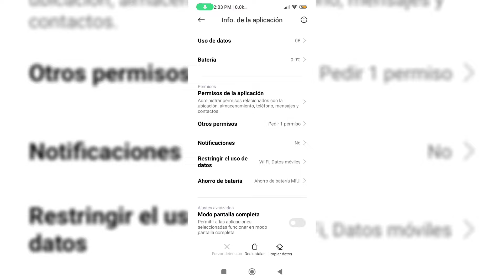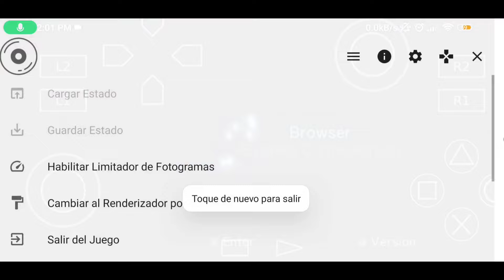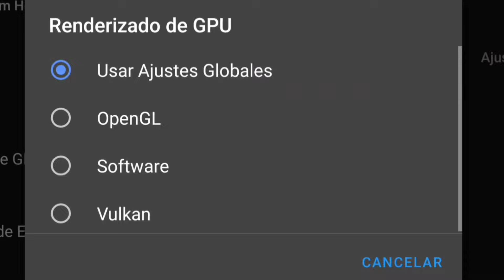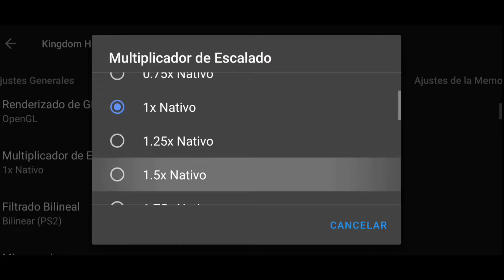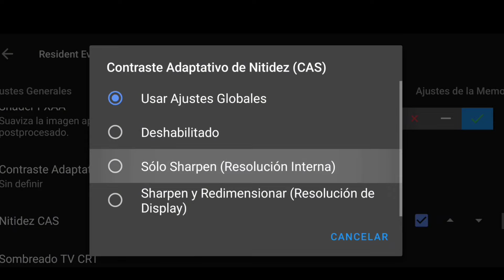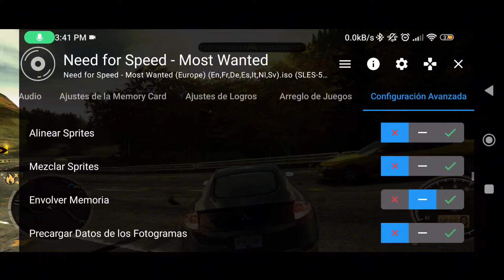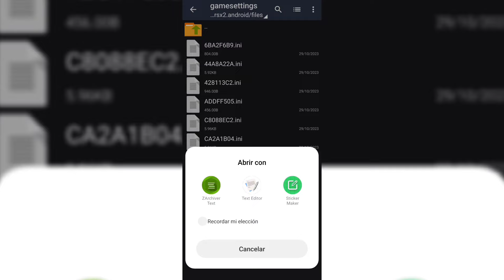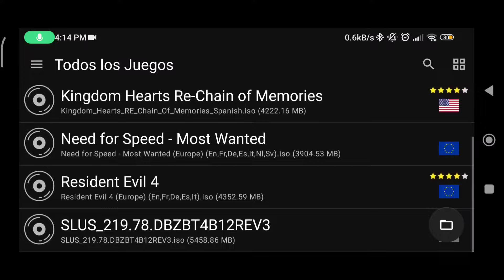🚀COMO INSTALAR Nethersx2 en Android + Mod 30 FPS📱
La MEJOR forma de instalar el mejor emulador de ps2 en Android - Nethersx2📱, además que te regalaré una configuración para los errores que tengas en los juegos 💪

Espero sea de su agrado,les divierta y ayude 👌

Recuerda apoyar con una suscripción y un buen like ❤️ ,Puedes dejarme alguna duda sobre este video en los comentarios

nethersx2 download Como instalar nethersx2 para android aethersx2 Descargar nethersx2 para android mediafire  nethersx2 android Instalar nethersx2 android Emulador de ps2 para android ps2 en android Treppex Configuración para need for speed most wanted aether sx2 gama baja mejor emulador de ps2 para android 2023 mod 30 FPS need for speed